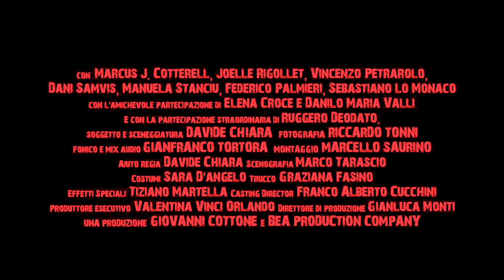TRAILER LILITH'S HELL